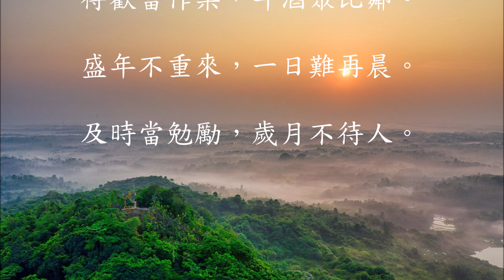盛年不重來，一日難再晨。及時當勉勵，歲月不待人。雜詩 陶淵明